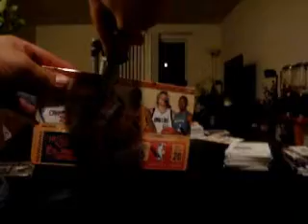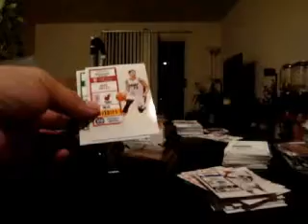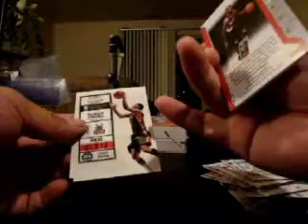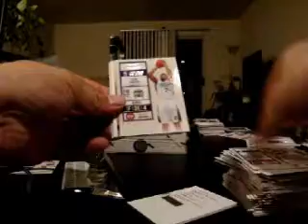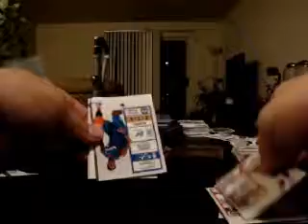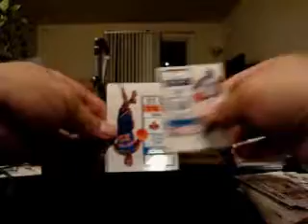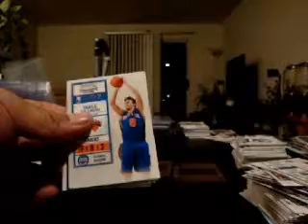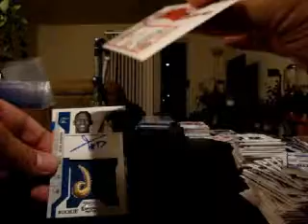10/11 Contenders Group Break Boxes 3 & 4